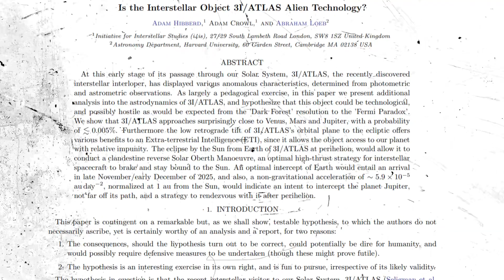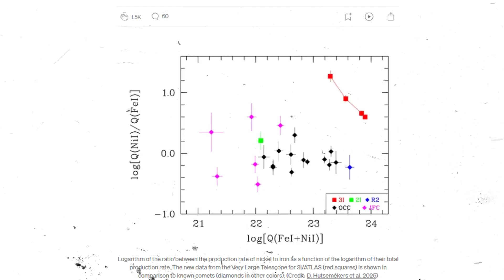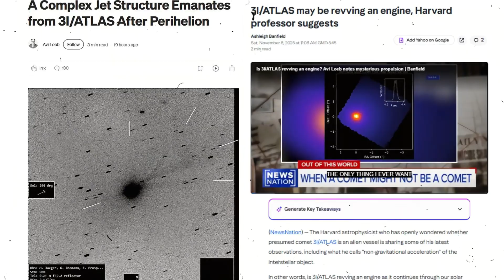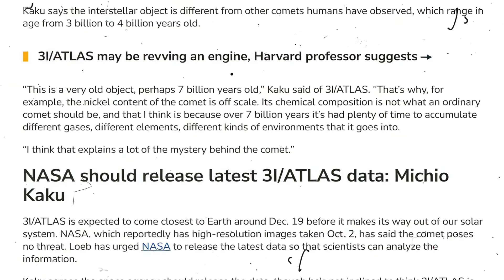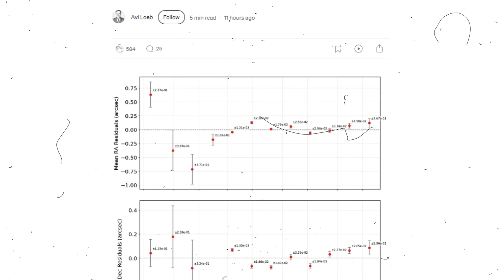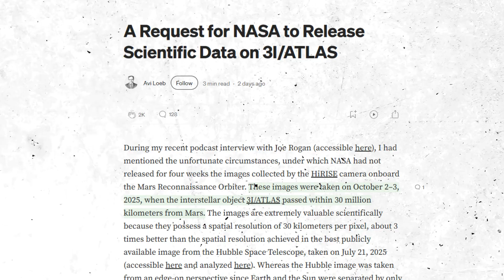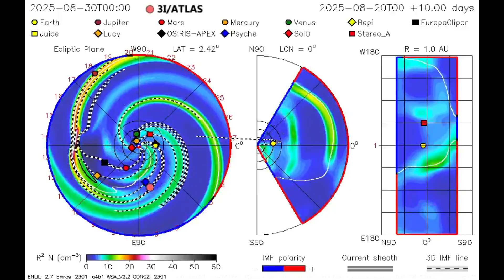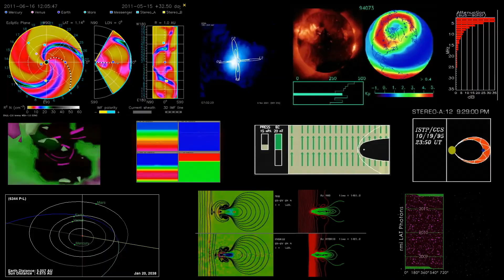Physicist Michio Kaku Issues EMERGENCY Warning On 3I/ATLAS!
In a stunning intellectual blow, world-renowned physicist Dr. Michio Kaku has just shattered the 'alien mothership' theory consistently championed by Harvard astrophysicist Avi Loeb regarding the interstellar object 3I/ATLAS.